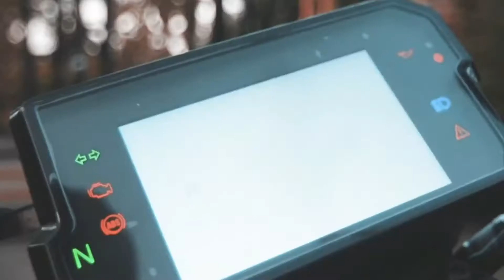The Best Radiator Grill For Duke Bs6 // Carbon Parts DUKASUR ❤️ Full Modified